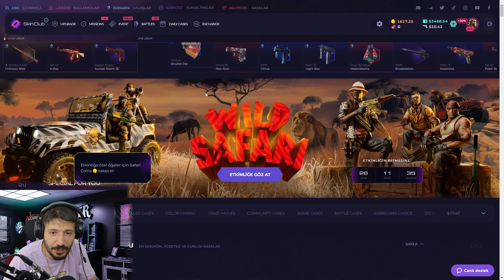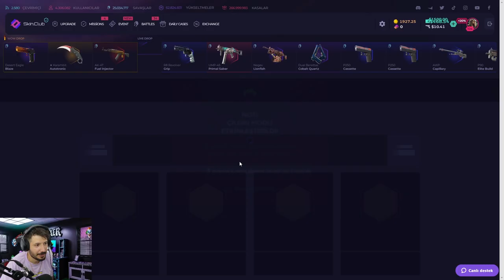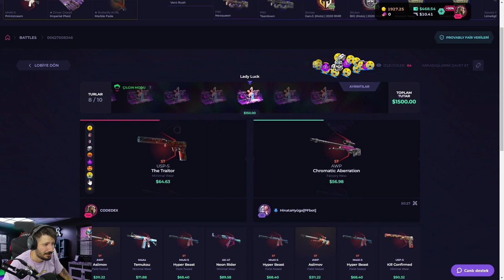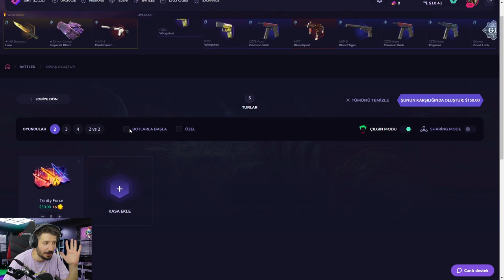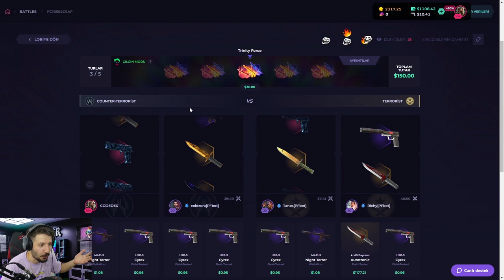CS2 VİCE ELDİVEN KATLATAN KASA Skinclub Promo Code 2024